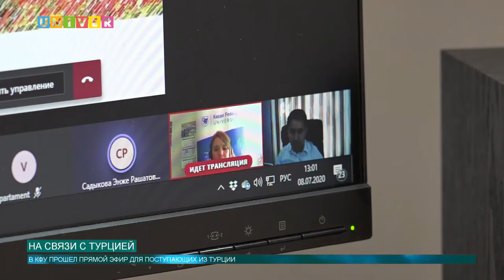НА СВЯЗИ С ТУРЦИЕЙ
КФУ заинтересован в привлечении студентов не только из России и соседних государств. Так, 8 июля в онлайн-режиме состоялся день открытых дверей для абитуриентов из Турции.